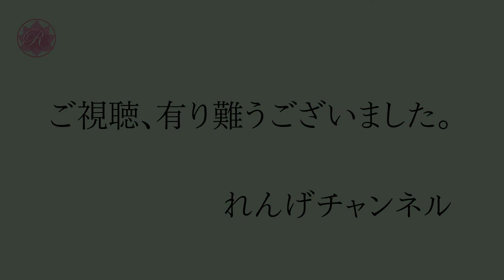学会歌「パパさん音頭」［パパがやらなきゃ 結果は出ない］オルゴールの音色で聴く学会歌 "Papa san Ondo" SGI songs on Music Box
パパさん音頭（壮年部愛唱歌　1971年）
作詞作曲　壮年部有志